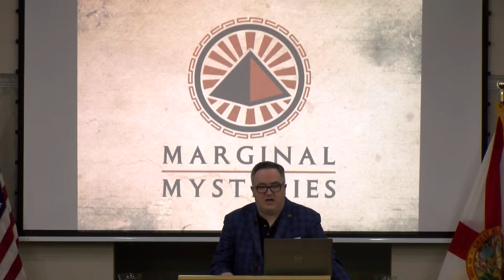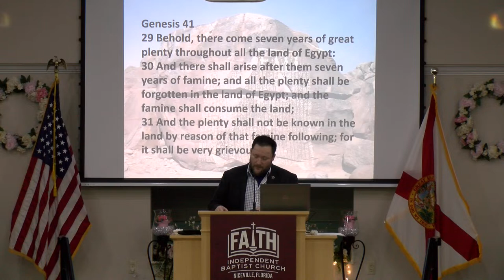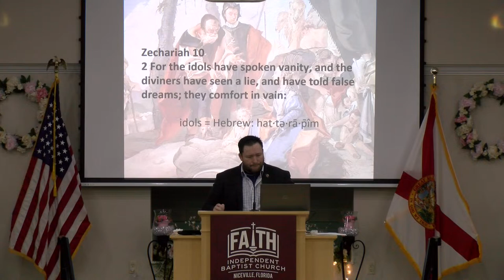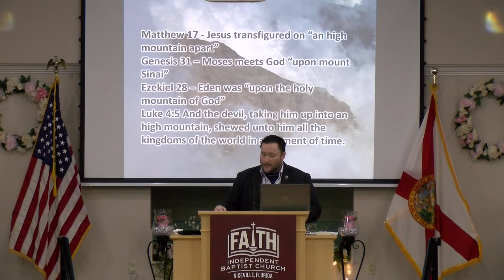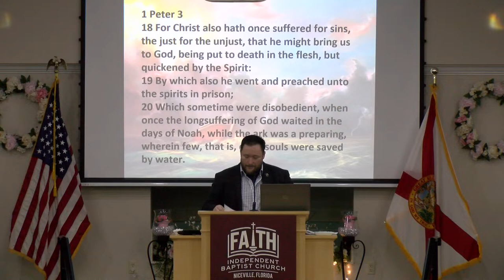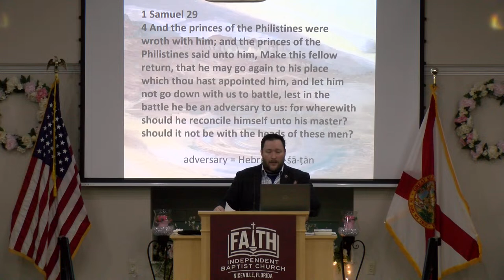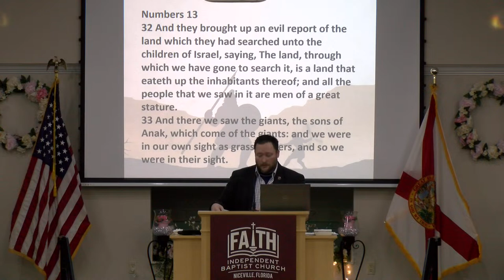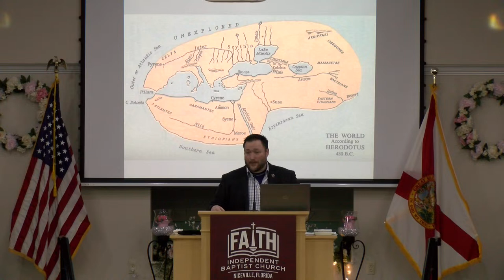Ancient Cities and the Gods Who Built Them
Micah Van Huss